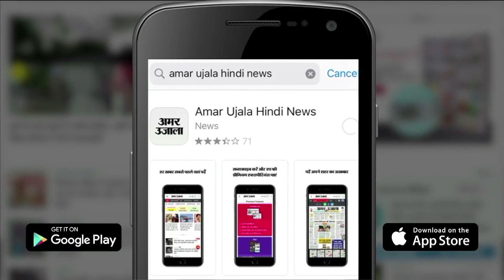Social Media पर उड़ी Actor Mukesh Khanna के मौत की अफवाह, खुद सामने आकर कहा- मैं पूरी तरह स्वस्थ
Social Media पर उड़ी Actor Mukesh Khanna के मौत की अफवाह, एक्टर ने सामने आकर कहा- मैं पूरी तरह स्वस्थ हूं